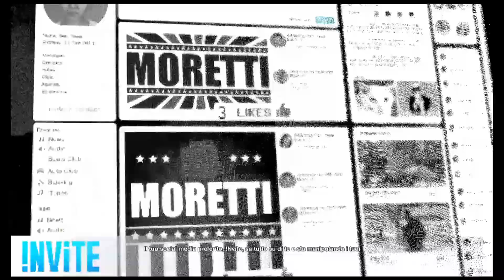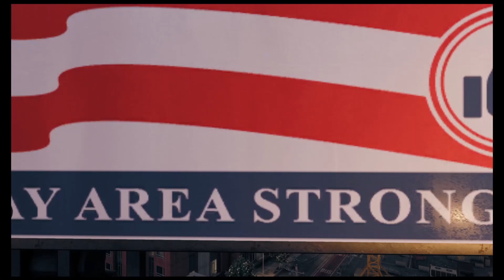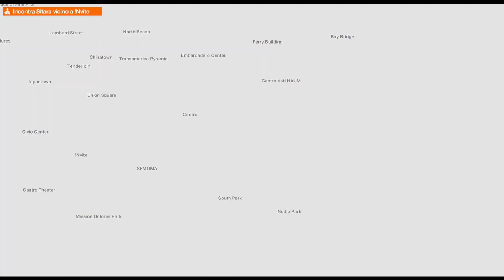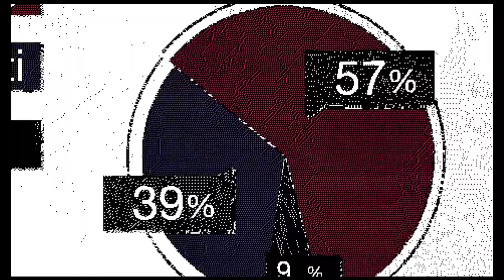POTERE AI PECORONI - 13 - WATCH DOGS 2 - PC - LET'S PLAY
IL PROSSIMO E' IL POLITICO THRUSS...VOGLIONO METTERLO AL POTERE PER LE PROPRIE MALEFATTE...

BUONA VISIONE!